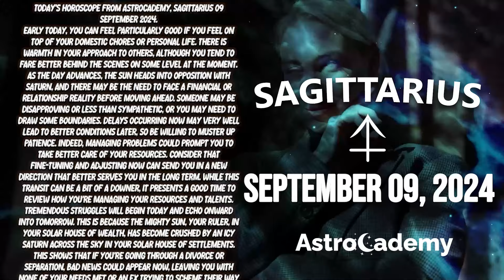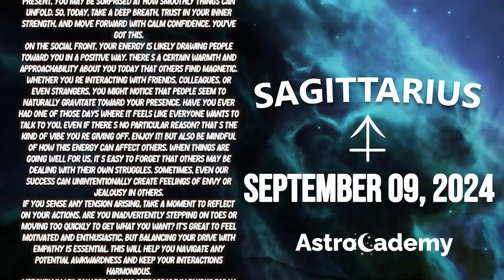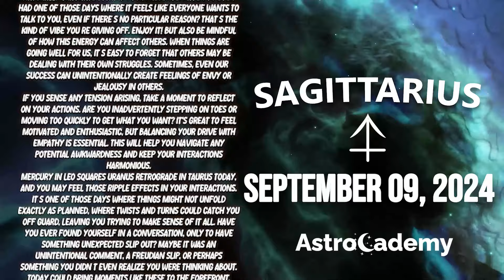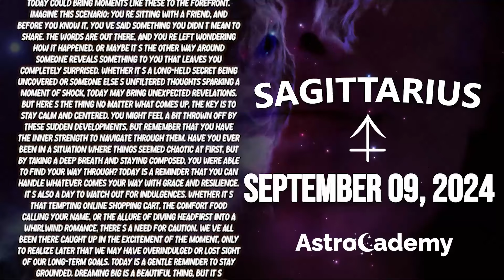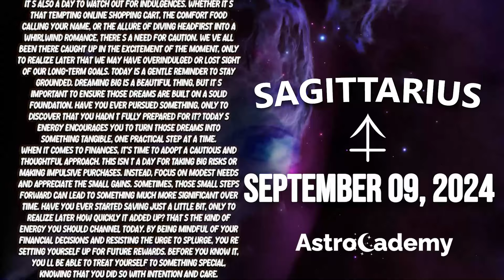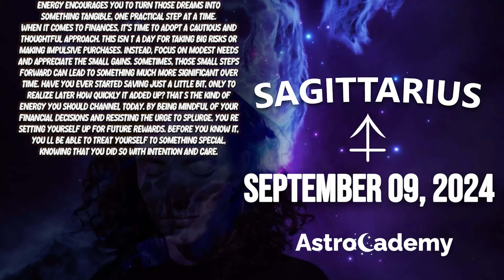SAGITTARIUS ♐ IT WILL GIVE YOU A HEART ATTACK❗️😰 NEXT 49 HOURS⏳ HOROSCOPE FOR TODAY September 9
Welcome to AstroCademy, your daily source for Sagittarius forecasts and horoscopes. Join us as we unveil the mysteries of destiny, providing you with insightful readings completely free of charge. Today, on September 9, 2024, we present your personalized horoscope, exclusively tailored to your Sagittarius sun sign, moon sign, or rising star.

❤️ Unlock your potential with AstroCademy

Embark on a journey of self-discovery and uncover what the universe has in store for you. At Astrocademy Channel, we offer daily horoscope readings that delve into the realms of love, health, and wealth. Get ready for an enlightening experience as we present your Sagittarius horoscope for September 9, 2024. ♎️

Explore the depths of your Sagittarius prediction for September 9, 2024, only on your favorite channel, Astrocademy. Gain valuable insights into your love life, well-being, and financial matters with our complimentary Sagittarius daily horoscope. Get ready to embrace the positive changes coming your way on September 9, 2024.

Key phrases for your Sagittarius horoscope:

 • Daily horoscope for Sagittarius on September 9, 2024
 • Sagittarius horoscope for September 9, 2024
 • Discover your Sagittarius forecast for today
 • Delve into your Sagittarius reading on September 9, 2024

Unlock your potential with Sagittarius:

 • Daily tarot readings for Sagittarius
 • Sagittarius horoscope for love, work, and finances
 • Unveiling the secrets of Sagittarius on September 9, 2024

Additional insights and answers to your questions:

 • What are Sagittarius like in love?
 • Compatible signs with Sagittarius
 • Important dates for Sagittarius
 • The passionate side of Sagittarius
 • Unraveling the mystery of Sagittarius' personality
 • Sagittarius single love horoscope for today
 • Exploring Sagittarius' love life with an oracle
 • Prokerala's love horoscope for Sagittarius
 • Sagittarius' horoscope for students on September 9, 2024
 • Navigating Sagittarius' love life today
 • Career prospects for Sagittarius on September 9, 2024
 • Sagittarius' relationship horoscope
 • Love astrology for Sagittarius and Sagittarius

Intriguing glimpses into the future:

 • Monthly love horoscope for Sagittarius
 • Your 2024 love horoscope as a single Sagittarius
 • Today's and tomorrow's Sagittarius love horoscope
 • Insightful Sagittarius relationship horoscope
 • Oracle guidance for Sagittarius' love life today
 • Unlocking love horoscope secrets for Sagittarius in 2024
 • Exploring Sagittarius' daily horoscope
 • Sagittarius' love horoscope today and tomorrow for singles
 • Navigating love horoscope for Sagittarius in September 2024
 • Single Sagittarius' love horoscope for today
 • Weekly love horoscope for Sagittarius
 • Sagittarius' love horoscope in 2024
 • Today's and tomorrow's Sagittarius horoscope for relationships
 • Tomorrow's Sagittarius horoscope for career
 • Astroved's Sagittarius horoscope for tomorrow
 • Astroyogi's insights into Sagittarius' horoscope tomorrow
 • Prokerala's Sagittarius horoscope for tomorrow
 • Exploring Sagittarius' horoscope for the  week
 • Preparing for the day after tomorrow as a Sagittarius
 • Tarot insights for Sagittarius tomorrow
 • Astrostyle's take on Sagittarius' horoscope tomorrow

Let us guide you through the cosmic wonders that await you, igniting your curiosity and empowering your journey. Welcome to Astrocademy, your gateway to the stars.